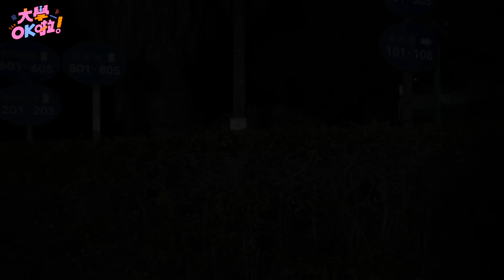【大學OK啦】EP6 原來愛情是這麼開始的 大學談戀愛就在這一刻 This is how love begins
特別感謝《南投海盜村 》全程贊助拍攝

第一天晚上的晚會好精采
學長姐認真準備了香舞棍舞
還有一起跳的第一支舞
跳的時候真的有點小緊張呢
還有夜教也太恐怖了吧
晚上有點睡不著
今天的回憶真的滿滿的
從一早到晚上
一整天累得好開心
不知道明天會怎麼樣
好期待喔